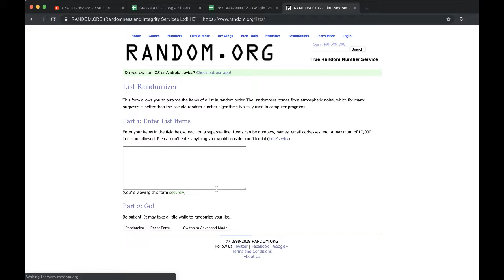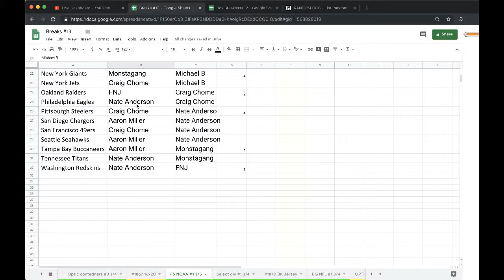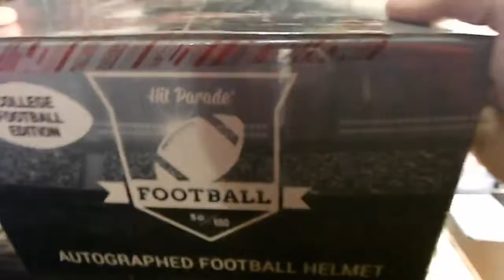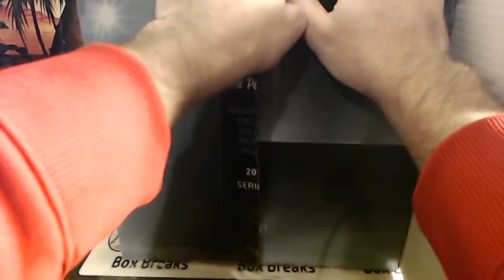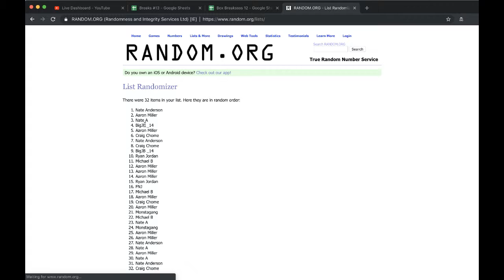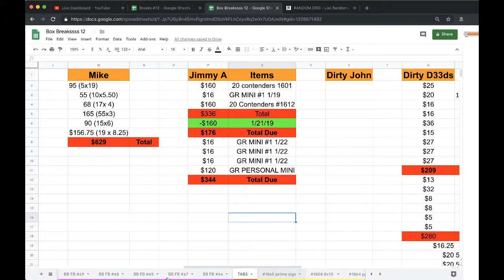Break #1 3/5 - 2018 Hit Parade Collegiate Autograph Full Size Football Helmet Live Box Break